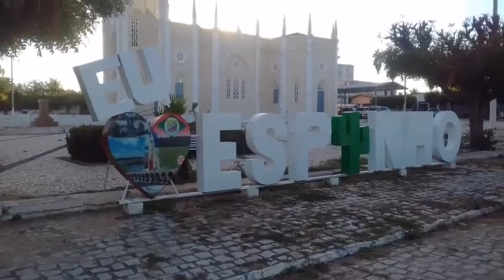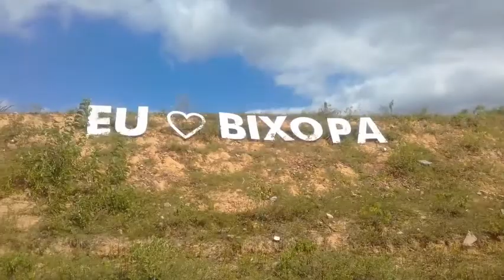MEU LIMÃO, MEU LIMOEIRO | PARABÉNS POR 123 ANOS DE HISTÓRIA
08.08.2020 - Limoeiro do Norte. A cidade de Limoeiro do Norte completará 123 anos de História em 30 de Agosto de 2020. O município foi fundado no ano de 1897, atualmente recebe o título como Terra das Bicicletas e Princesa do Vale.